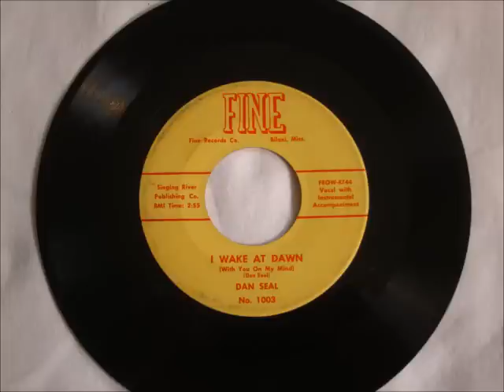Dan Seal - I Wake Up At Dawn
Obscure 1950's country on the Fine record label out of Biloxi, Mississippi.